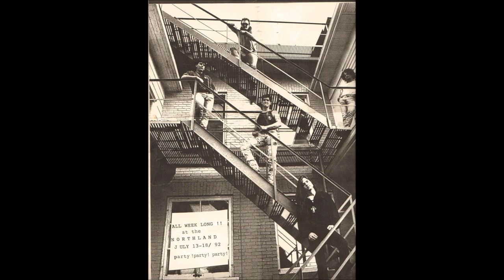Wildside Interview 1989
CHNO Radio Interview Sudbury Ontario Local Band Wildside 1989